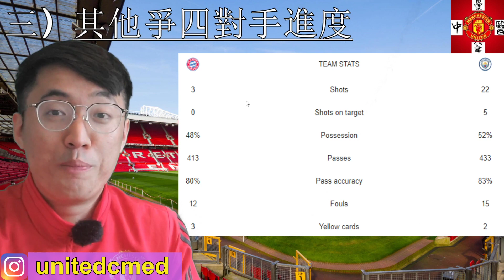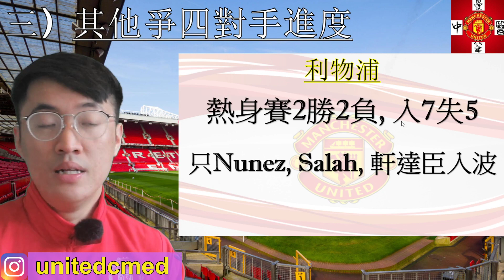【中醫曼筆】 Eriksen Martinez 正式亮相閉門熱身賽上陣，對比其餘Big 6球隊近況分析，C朗情況似不能回頭下必須收購前鋒｜【中醫曼筆】20220728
希望Mirror 演唱會意外有奇蹟🙏
要大步檻過🙏🙏🙏🙏
大家都要自己保重 .. 睇到片/現場目睹都可能會造成心理創傷
有需要記得搵專業人士求助
祝所有人平安 ..